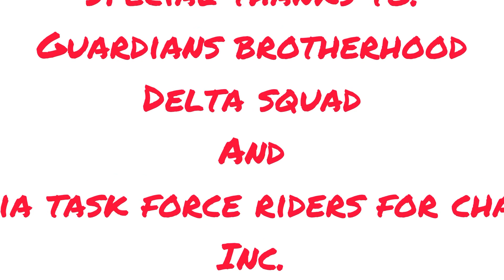Another Hidden Picnic Spot Discovered and Bayanihan for Lolo Boy!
Just a short video of our bayanihan effort to help Lolo Boy...an abandoned old man living alone on the banks of a river in Antipolo, Rizal.

Artist: Jeff Kaale “Beats”